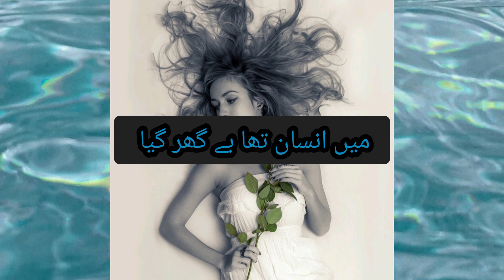short shayari ||shayari status ||20 best shayari ||daily vlogs 01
# Shayarikidiaryinhindi
# Poetry
# Shayari
# shayarivideo
# Shayariinhindi
# Shayariheartbreaking
# shayad
# shayaristatus
# ShayariShayari
# shayadsong